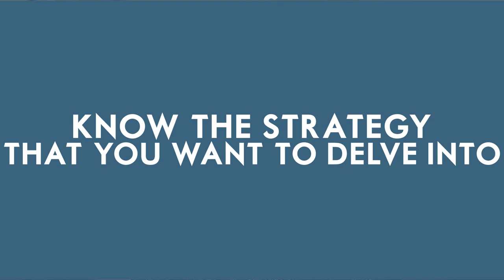FULL VIDEO | How To Find A Real Estate Investor Mentor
Hi there!

Who is Mitch Stephen you ask?

Mitch has been a self-employed Real Estate Investor for 25+ years. His real estate investing career started at the age of 23 when he read "Nothing Down" by Robert Allen.

Mitch Stephen has purchased well over 2,000 houses in and around his hometown of San Antonio, TX. A high school graduate, who never stopped learning. Books, CDs, seminars, and webinars were his classroom.

He has perfected a method of achieving cash-flow without having to be a landlord and without having to rehab properties. He’s mastered the art of raising private money and the classic "Nothing Down" deal.

He has pioneered the idea that you don’t have to give discounts to sell your notes.

A passionate speaker who delivers the message of integrity first and profits second; an expert at keeping it simple and explaining, in plain English, the theories that made him financially independent. He is always an inspiration to those around him.

MY LIFE & 1,000 HOUSES:
Failing Forward to Financial Freedom

200+ Ways to Find Bargain Properties

The Art of Owner Financing

Check out Mitch’s MUSIC!

Mitch has been writing songs for over 40 years. He first picked up a pen after hearing the album "Souvenirs" by Dan Fogelberg in the early 1970s. It was his first conscious thought that someone had to sit down with a blank piece of paper and write the words and the melody from scratch.